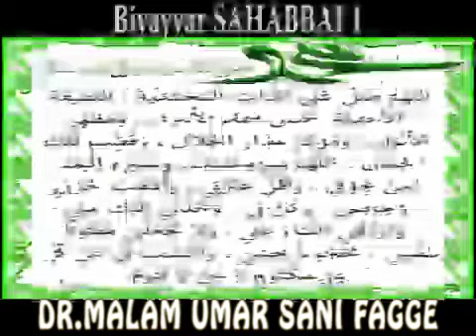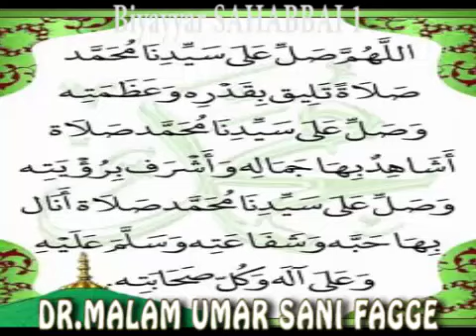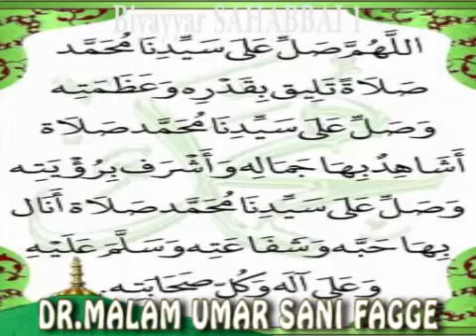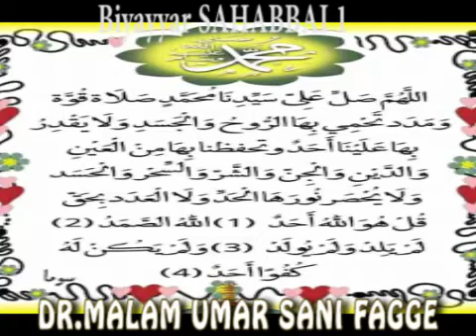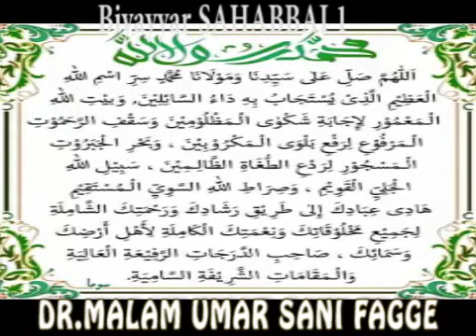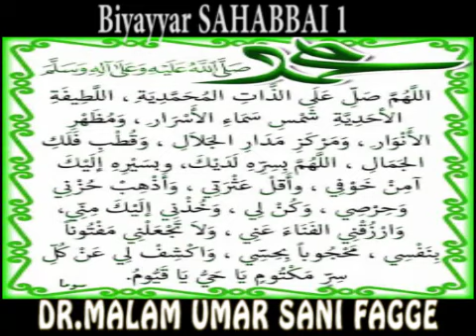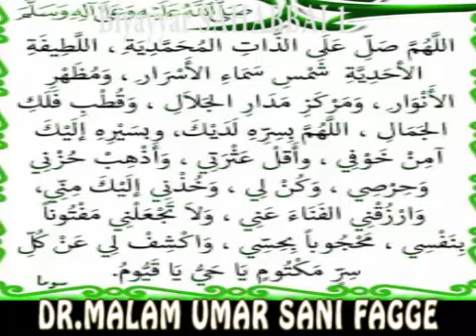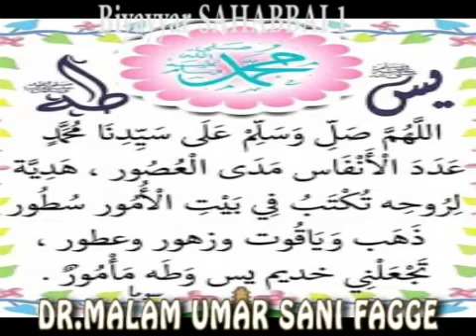DR.MALAM UMAR SANI FAGGE - BIYAYYAR SAHABBAI 1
Dr.Malam Umar Sani Fagge, SAHABBAI